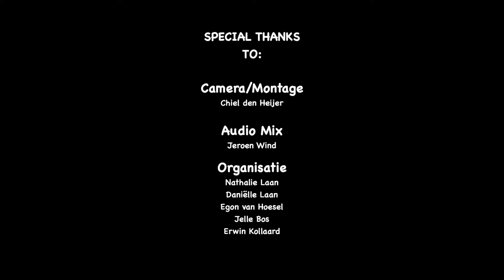Plug Out Baby - No Surrender - Lyric 2019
Plug Out Baby - No Surrender - Lyric 2019 4/10

Live registratie van de Heemskerkse gelegenheidsduo Plug Out Baby op het Lyric 2019 festival in Café Lokaal te Heemskerk

Het was weer een hele uitdaging om dit vast te leggen op video, in een stampvolle kroeg maar de sfeer en de bands waren geweldig.
Kijk en geniet van de vierde band, delen is super TOF!

Lyric: Lokaal’s Yearly Record Interpretation Café

Wat is Lyric en hoe werkt het?

Bands die mee willen doen aan dit evenement mogen een nummer uitkiezen om daar helemaal hun eigen draai en sound aan te geven. Het is dus níet de bedoeling dat het een 1 op 1 cover wordt, maar dat het nummer wordt omgetoverd, geheel in de stijl van jouw band of gelegenheidsformatie. Dat kan dus van alles wezen: blues, pop of zelfs punk voor de dare devils!

Plug Out Baby is:
Suzanne Goeman - Gitaar, Zang
Marianne Brantjes - Gitaar, Zang